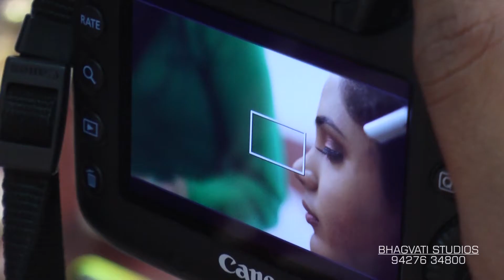|| SHYAM WEDS RISHMA WEDDING HIGHLIGHT || BHAGVATI STUDIOS